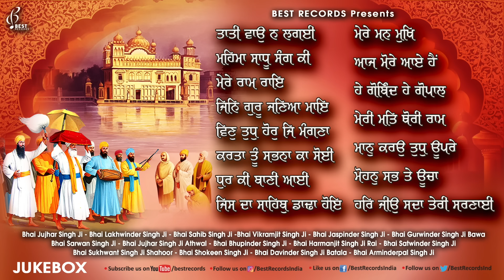New Shabad Gurbani Kirtan 2024 - New Shabad 2024 - Nonstop Shabad Gurbani Jukebox - Best Records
Best Records Presents
new shabad gurbani kirtan 2024 - most popular Shabad gurbani kirtan jukebox

1 - Taati wao Na lagaee - Bhai Jujhar Singh Ji - 00:01
2 - Mahima Sadhu Sang Ki - Bhai Lakhwinder Singh Ji - 07:59
3 - Mere Ram Rai - Bhai Sahib Singh Ji - 15:20
4 - Jin Guru Janiya Maaye - Bhai Vikramjit Singh Ji - 23:07
5 - Vin Tudh Hor Je Mangna - Bhai Jaspinder Singh Ji - 29:17
6 - Karta Tu Sabna Ka Soi - Bhai Gurwinder Singh Ji Bawa - 33:35
7 - Dhur Ki Bani Aayi - Bhai Sarwan Singh Ji - 41:43
8 - Jisda Sahib Dadha Hoye - Bhai Jujhar Singh Ji Athwal - 47:57
9 - Mere Man Mukh - Bhai Bhupinder Singh Ji - 57:08
10 - Aaj More Aaye Hain - Bhai Harmanjit Singh Ji Rai - 01:04:56
11 - Hey Gobind Hey Gopal - Bhai Satwinder Singh Ji - 01:12:14
12 - Meri Mat Thori Ram - Bhai Sukhwant Singh Ji Shahoor - 01:19:59
13 - Maan Karo Tudh Upre - Bhai Shokeen Singh Ji - 01:25:55
14 - Mohan Sab Te Ucha - Bhai Davinder Singh Ji Batala - 01:38:52
15 - Har Jio Sada Teri Sarnai - Bhai Arminderpal Singh Ji - 01:44:07

Jukebox - Nonstop Shabad Gurbani Kirtan 2024

most popular shabad
beautiful shabad
new trending shabad
dharmik kirtan punjabi
new shabad 2024
shabad gurbani
shabad gurbani kirtan
shabad kirtan
hazoori ragi shabad
new kirtan 2024
hazoori ragi Kirtan
new shabad gurbani 2024
nonstop shabad gurbani kirtan